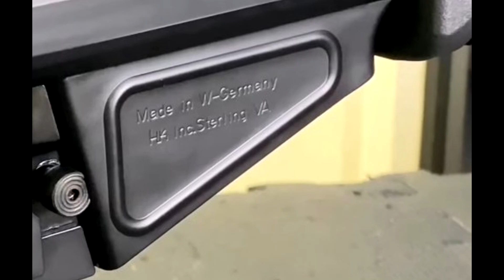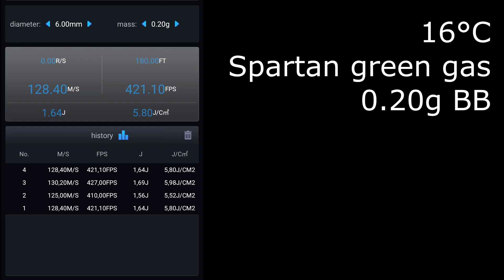Airsoft - Umarex/VFC PSG-1 GBBR [French]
This video is about a toy.
Index :
00:00 Intro.
01:48 Unboxing.
03:45 La Réplique.
15:53 Tir à vide et détente.
17:45 Chronographe.
19:16 Réglage hop-up.
19:56 Démontage.
26:41 Conclusion.
30:42 Fly-by/Outro
Merci à Manu qui m'a fait envoyer son joujou directement depuis OPS-Store, il l'a payé 860€.